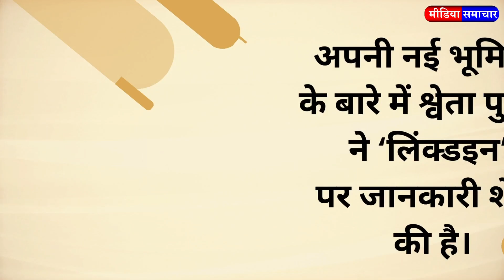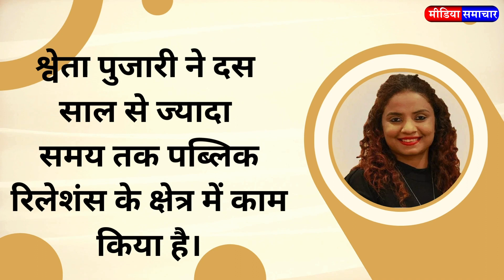Shweta Pujari returns to 'Netflix' after saying goodbye to 'Disney + Hotstar'.